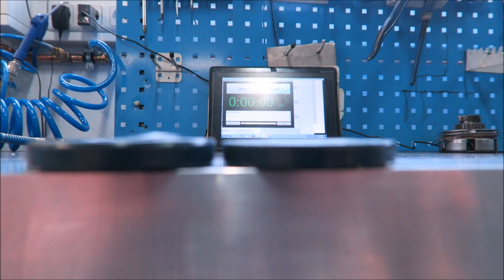Das PROBLEM hatte ich NIE / Vespa & Simson / motoerevo